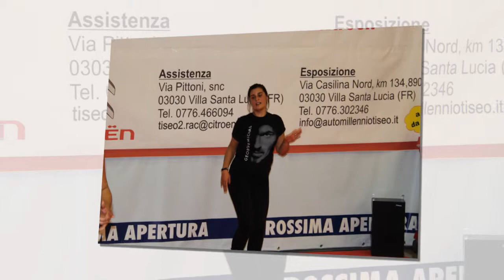Esibizione Palestra presso il centro commerciale le grange ok